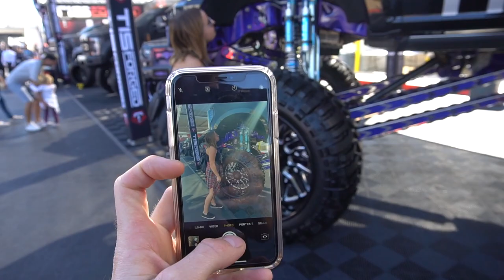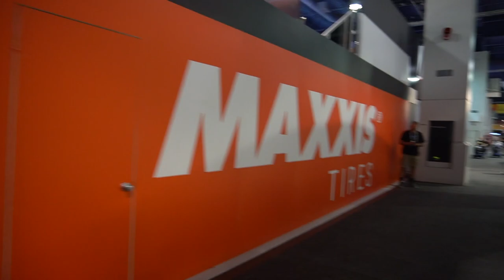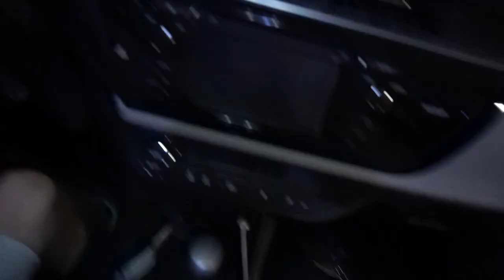so many lifted trucks!! WELCOME TO SEMA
Welcome to SEMA! The largest aftermarket automotive trade show in the world located in Las Vegas